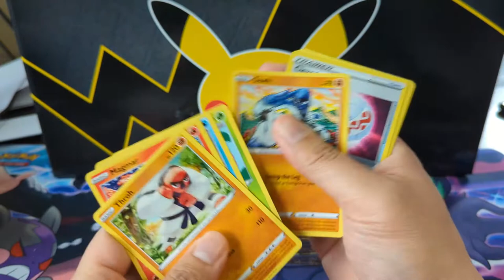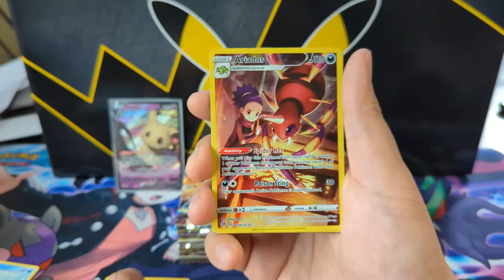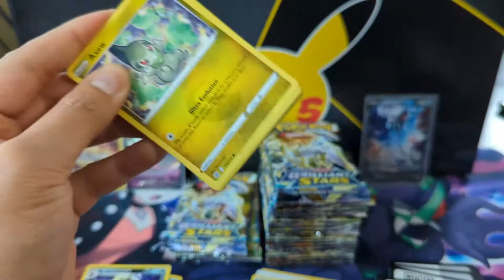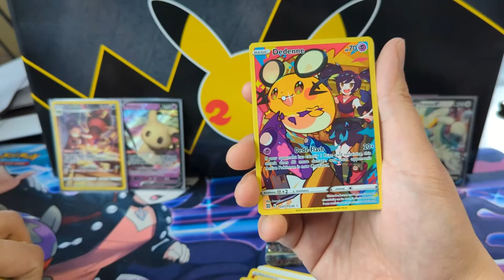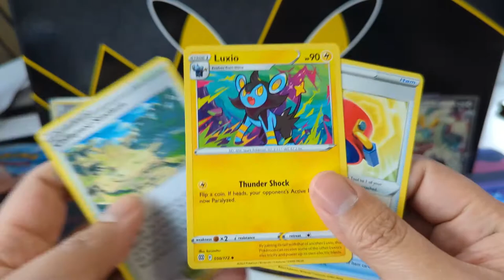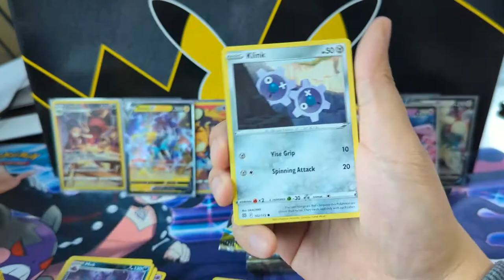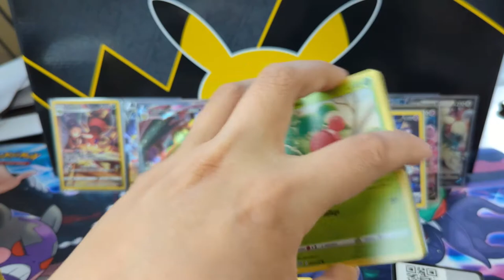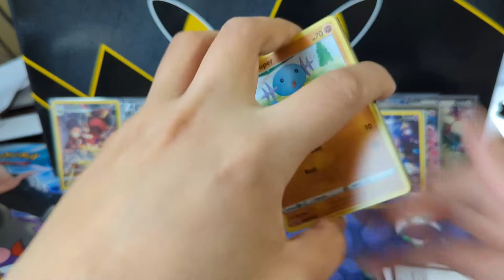We BACK with More Brilliant STARS! Full Box Opening!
Where do I buy Pokemon products? GAMENERDZ!!